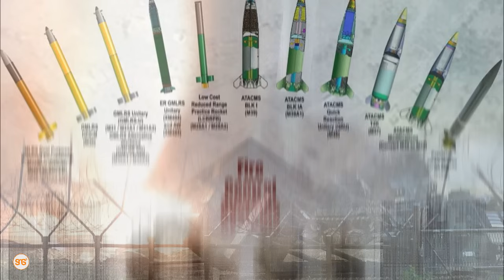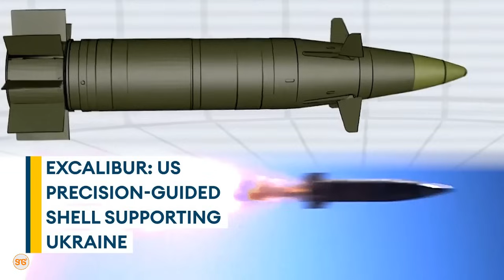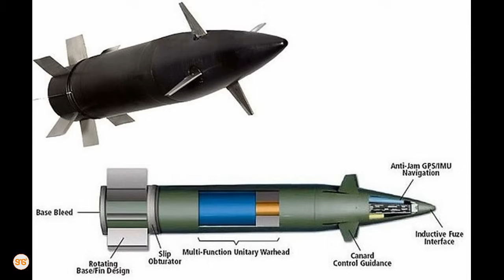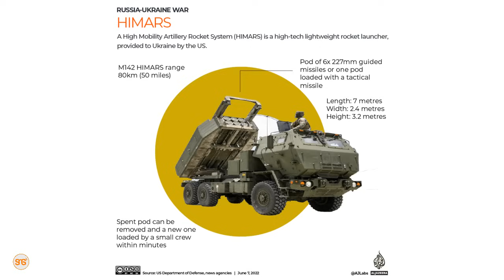Hizi ndizo SILAHA ambazo BIDEN ameiambia UKRAINE inaweza kuzitumia kuishambulia URUSI! Zinatisha!